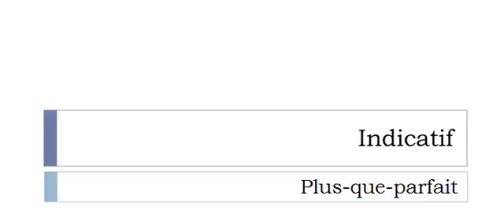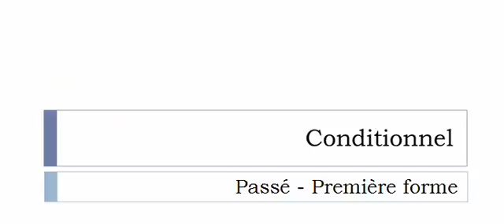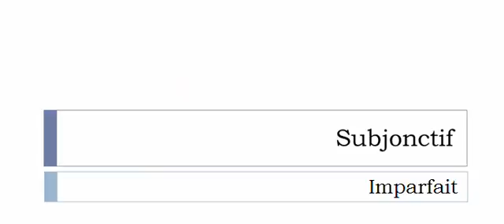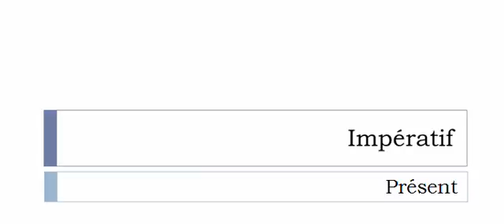Conjugaison française = Toutes les formes